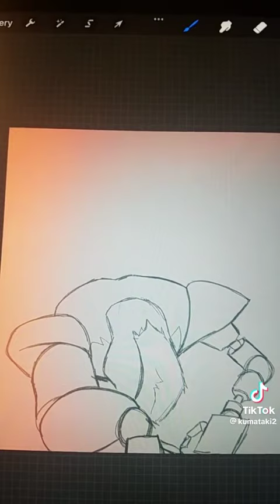When me and my friends were left in the burning place, while my brother and his pals: